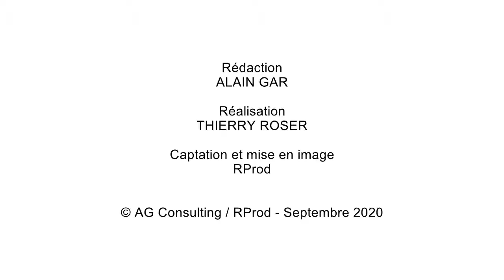SAVERNE / Entretien de rentrée avec le Maire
Séphane Leyenberger, maire de Saverne